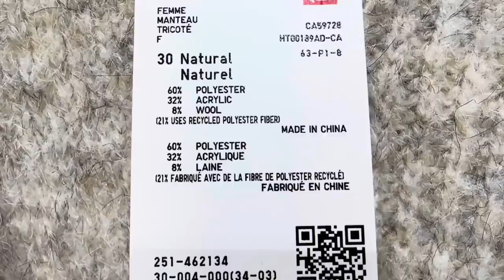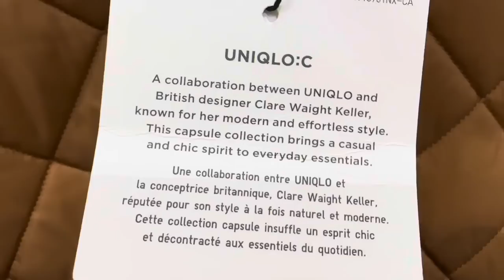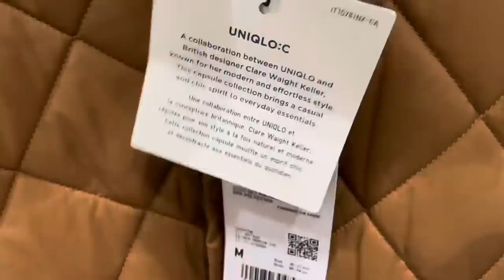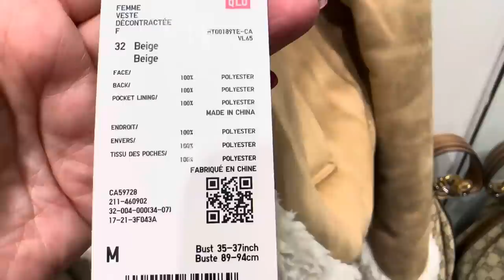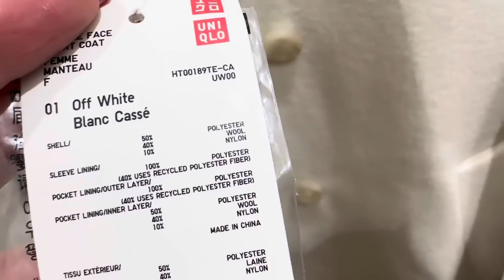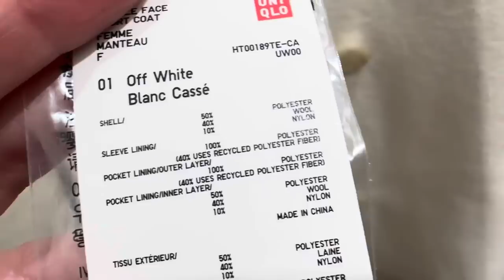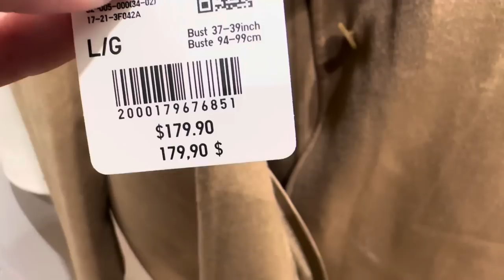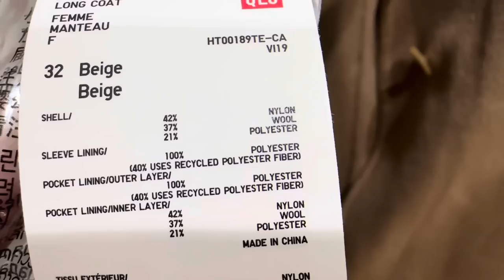ПОШЛА В МАГАЗИН ОТВЛЕЧЬСЯ… UNIQLO ПАЛЬТО НА ОСЕНЬ, БАЗОВАЯ ОДЕЖДА НА ЛЮБОЙ ВОЗРАСТ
Мои параметры:
Рост: 160
Вес: 58 кг
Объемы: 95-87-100